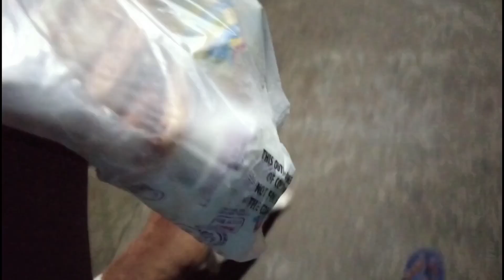Aj Toffeer Vaccine Date 😑 | Drawing টা কবে শেষ হবে কি জানি 😔 | Vlog -03